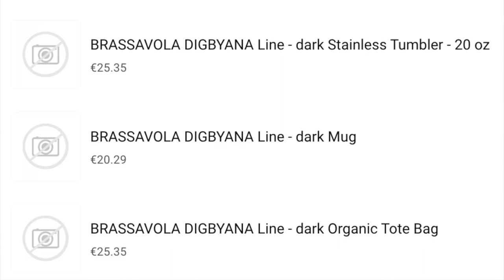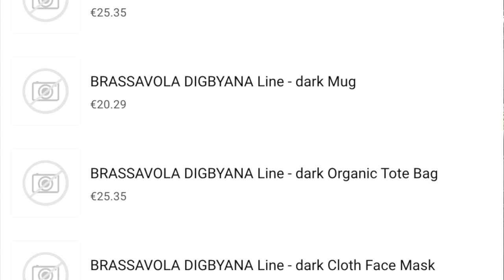YouTube Makeover | Visual Consequences for ninjaorchids | Teespring Spring Merch Integration Glitch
YouTube is going through a visual makeover. Cleaning up the lines, and bringing a 'visually more appealing look' to all the home pages of channels, across all devices. That is fabulous, and so far, it looks neat and tidy... but... features are hidden, and unless you to the channel, on some devices the channel membership join button is not visible, unless you have subscribed to the channel. Teespring is also having issues on their side, integrating all the features on the Merch shelf underneath the videos. Images of the products in the shop are not showing up.
00:00 - What the new YouTube look does to Join button and other features
01:13 - About memberships on the channel
04:53 - Issues with Spring, formerly Teespring and integration of Merch Store on YouTube Merch shelf
My environment:
Mediterranean climate, hot summers / mild winters
45% - 85% humidity, with regular airflow
Thumbnail / Outro Image:   Bodum.westernscandinavia.org
Orchid growing supplies:
               Seramis, Akadama
Water: Reverse Osmosis
Insecticidal Soap
General PPM: 300 Summer, or in active growth
                          150 Winter, RO Water and KelpMax only